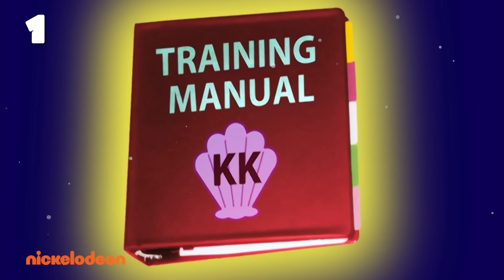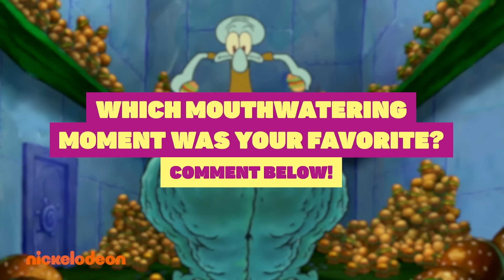Top 13 Krabby Patty Moments! 🍔 TBT | SpongeBob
It’s the Krabby Patty in all its glory!

Here’s the best moments of the finest burger under the sea!